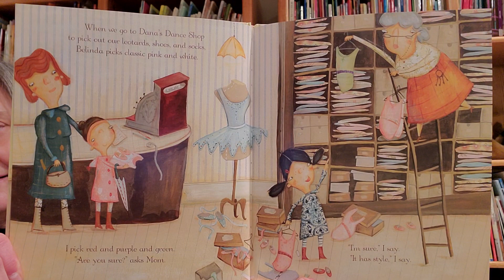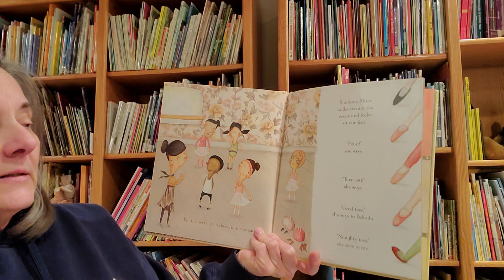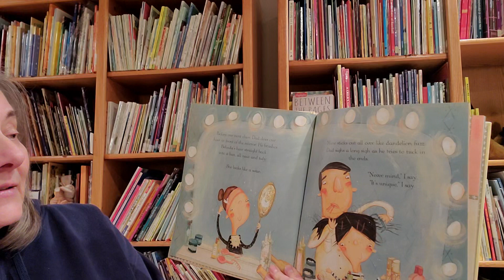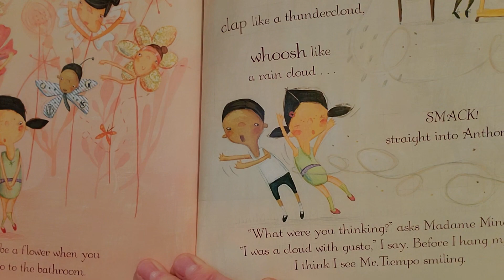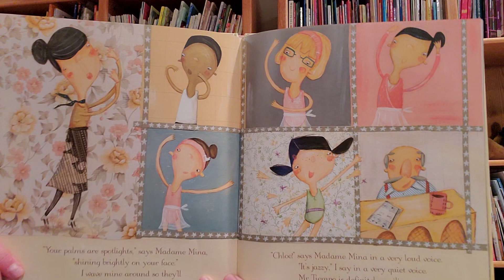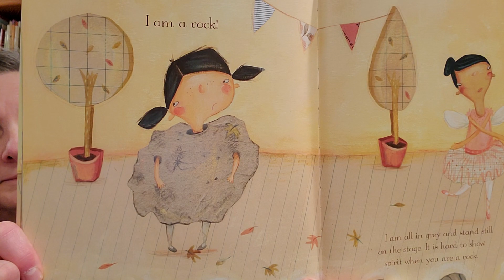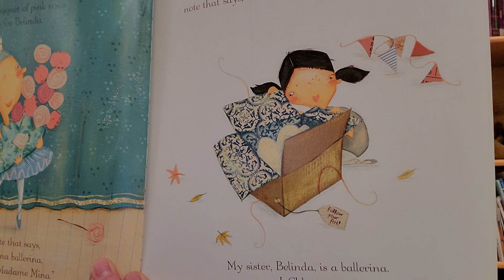Naughty Toes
Belinda is a ballerina. Chloe is not. Who do you think has "naughty toes"?